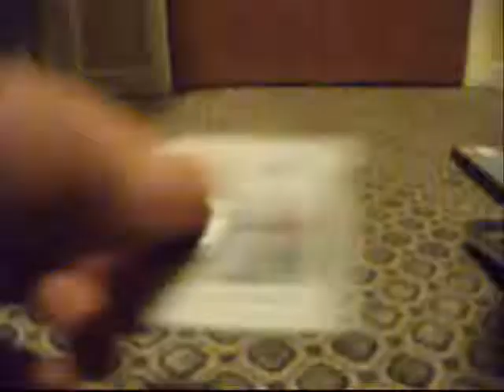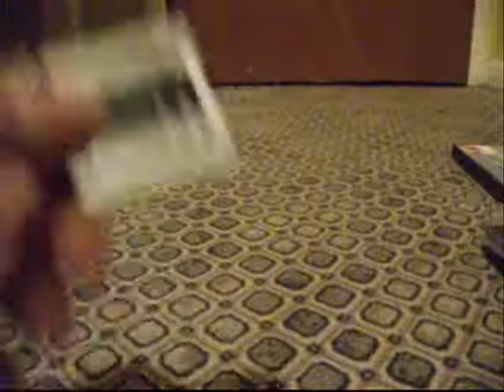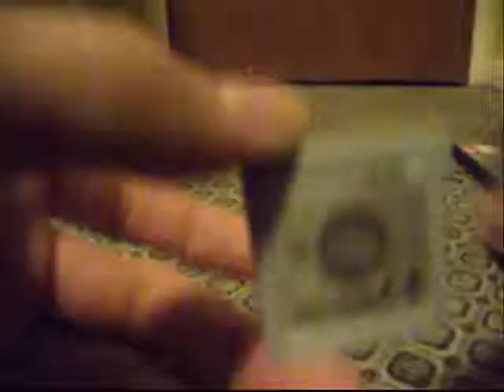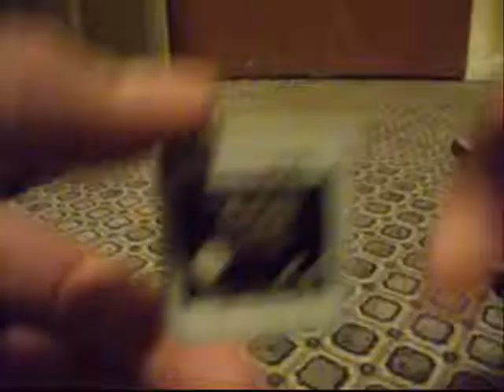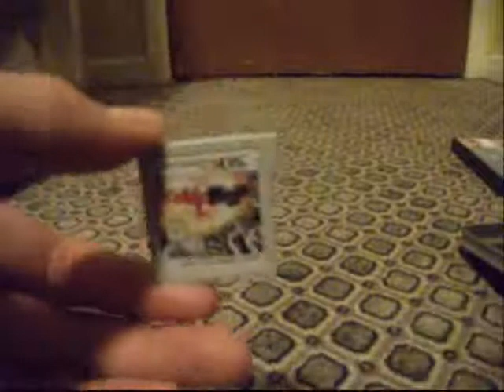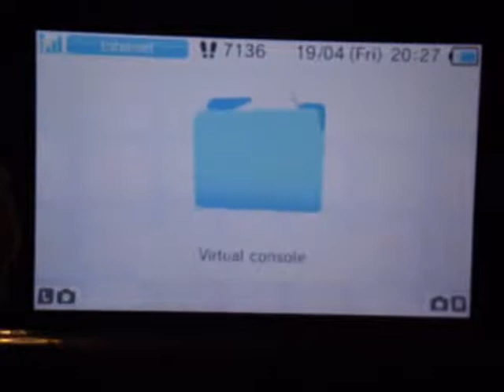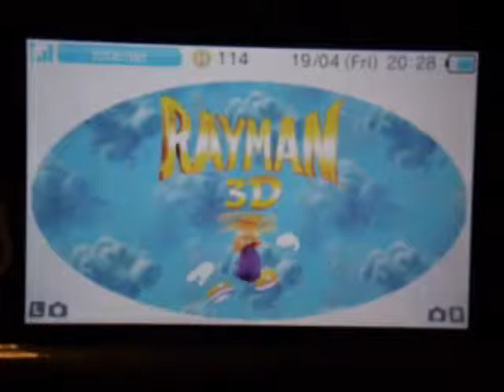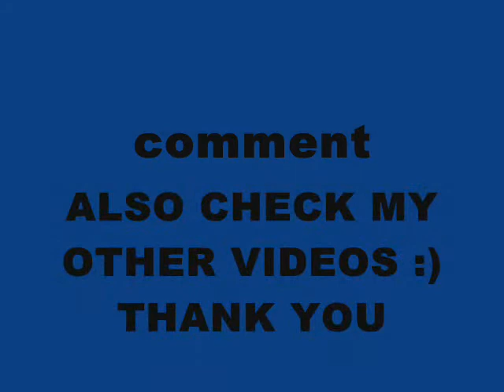3ds collection and a bit of extra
The games that werent on the list that i have got but not shown is
splinter cell
professor layton 3d
new super mario bros 2
puzzle bubble universe
kid icarus uprising
luigi mansion 2
sorry guys i ran out of time so i couldnt film all my 3ds collection :/ But i will deffently as i love making videos for you guys :)